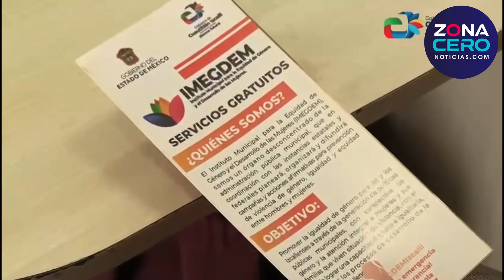Para Karla Fiesco, las mujeres y la seguridad pública fueron fundamentales en su 2o año de gobierno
ZCN | Para la alcaldesa de Izcalli, Karla Fiesco, los temas de las mujeres y la seguridad pública fueron fundamentales en este segundo año de gobierno, de ahí el impulso al emprendimiento, los puntos violetas, y la senda iluminada para fomentar los espacios seguros, que aunado a la inversión en la policía y su capacitación ha generado un aumento positivo en la percepción ciudadana en este rubro.

Aquí te presentamos la primera de cuatro partes de esta entrevista sobre los avances del gobierno municipal. 👇🏻📹📝